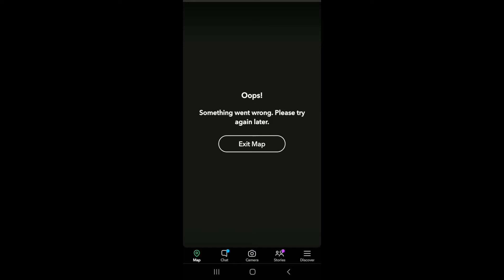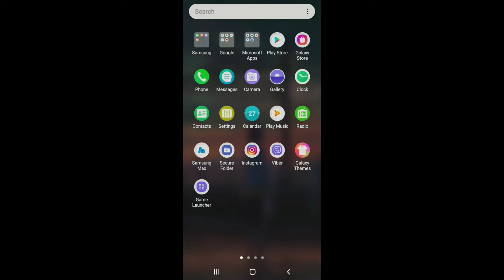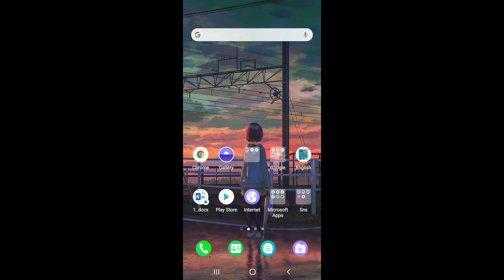How to Fix Snapchat Oops Something Went Wrong Error 2021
Fix snapchat oops something went wrong error | fix snapchat oops something went wrong iphone | fix snapchat something went wrong android

This video tutorial walks you through the steps by step process on how to fix snapchat oops something went wrong issue in 2021. You might have faced an error in snapchat that hangs the app and you need to reset it to use it again? Well, there are many reasons for this issue. So, this video talks few of the common reasons and solutions to fix the snapchat error.
Watch the video till the end and learn all the tips and tricks.